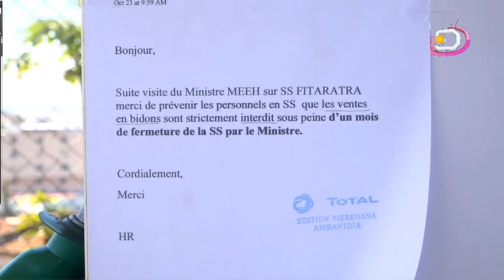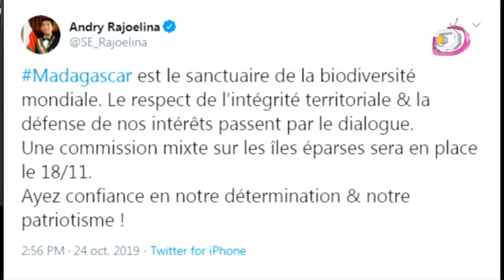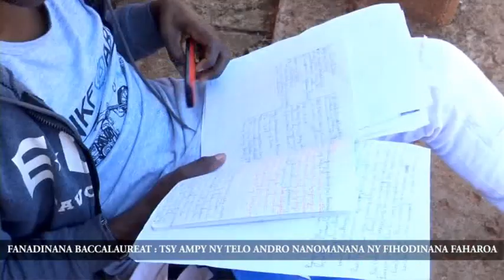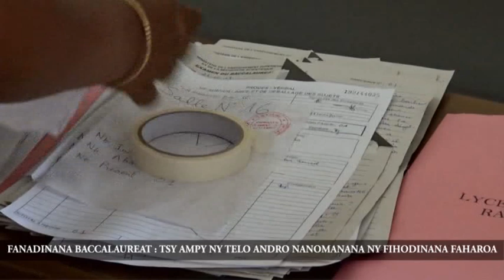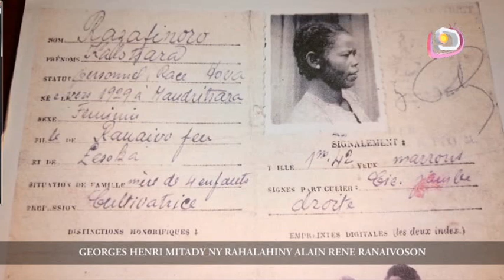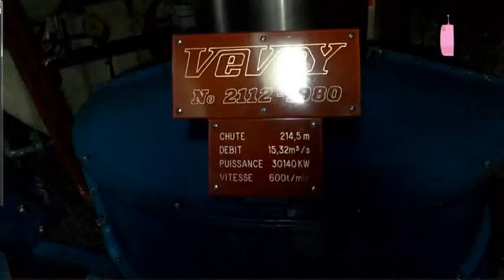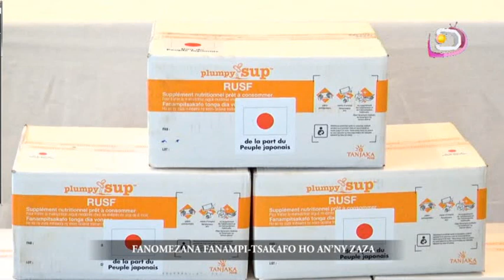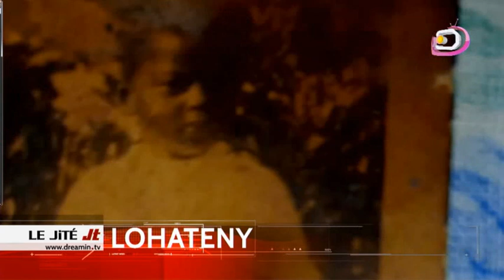LE JITE DU 24 OCTOBRE 2019 PART 01